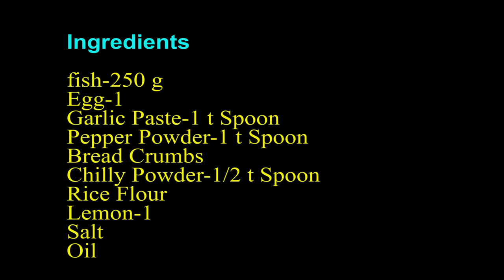Don't buy frozen fish fingers, just make it at home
Next time when you look at the frozen food section of a super market, you will not have temptation to pick frozen fish fingers. Now you found a method for easy and delicious preparation of fish fingers.

Fish fingers is a simple, quick and easy fish appetiser recipe. Ideal for kids and adults. The aroma of this preparation will be very similar to that you buy from popular restaurants. Fish fingers is a delightful snack which will not only leave your taste buds satisfied but  your friends happy as well.

I hope the recipe presented in the video is useful you.

Jeya Justin for Nellai Jeyas Samaiyal.